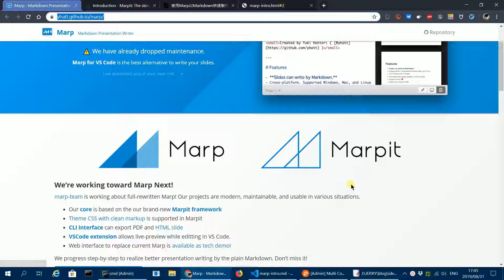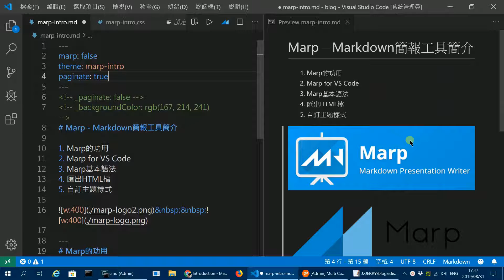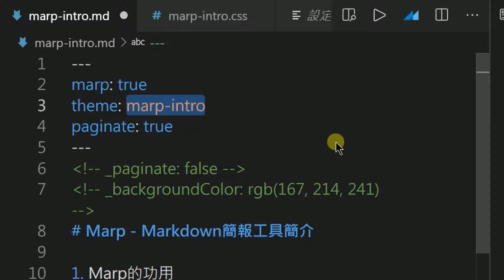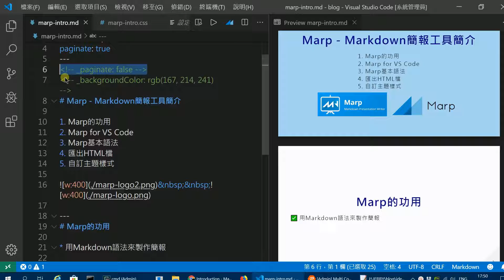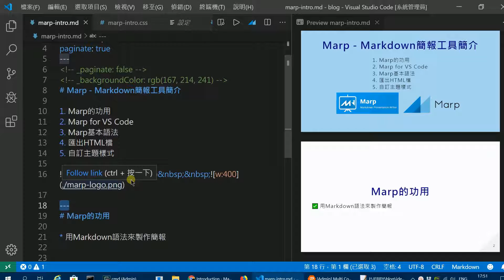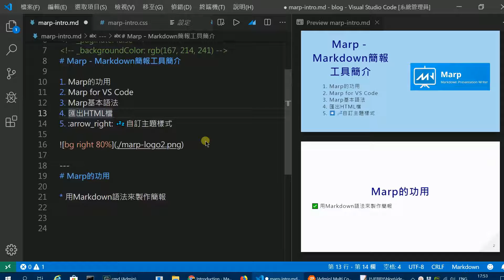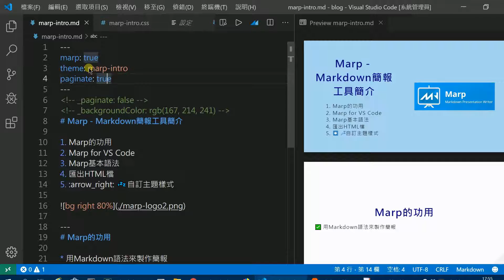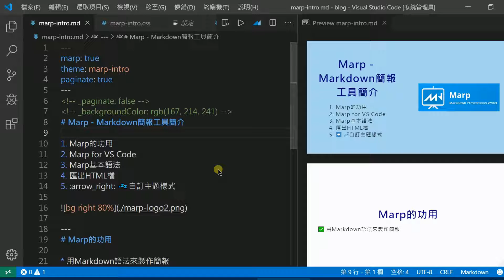使用Marp以Markdown快速製作簡報，並匯出HTML、PPTX與PDF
Marp（Markdown Presentation Writer）是一個GitHub的開源專案，用來以Markdown文字格式來製作簡報，文字簡報並能匯出成HTML、PowerPoint的PPTX與PDF檔案。

Marp專案實際上已處於凍結狀態，轉以Marp Next專案為主，因此想要測試Marp的朋友們就不用再下載Marp的App，而應該使用Visual Studio Code的Marp for vscode擴充套件。

✅ Marp Next網址：Introduction - Marpit: The skinny framework for creating slide deck from Markdown

✅ 繪文字（Emoji）代碼可參考 🎁 Emoji cheat sheet for GitHub, Basecamp, Slack & more